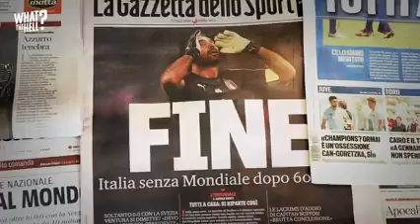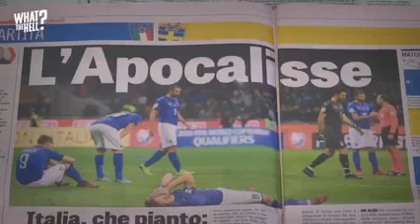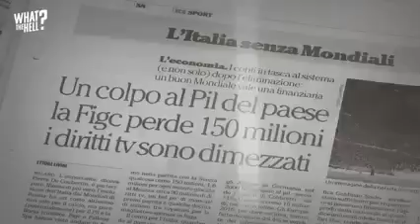Italy football team from downfall to rise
this video is about Italy football team from downfall to rise
Italy soccer